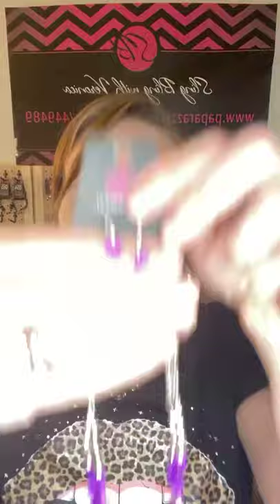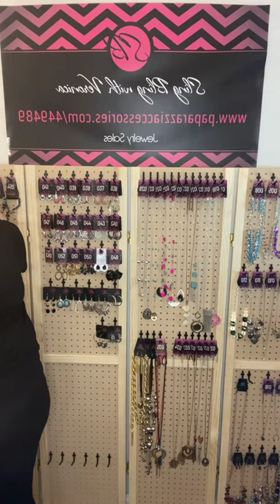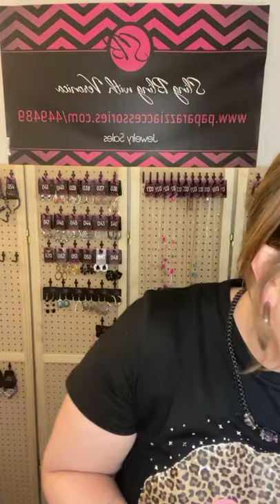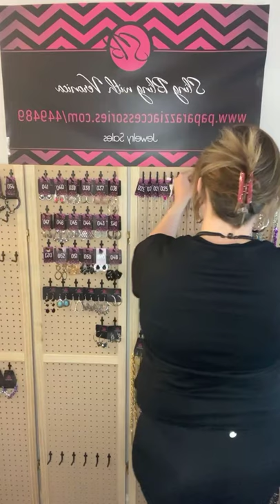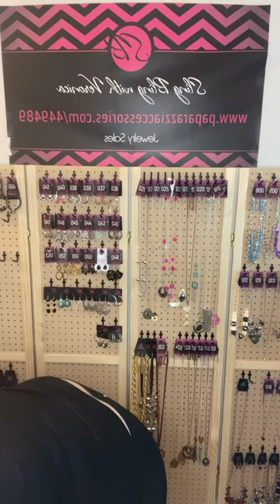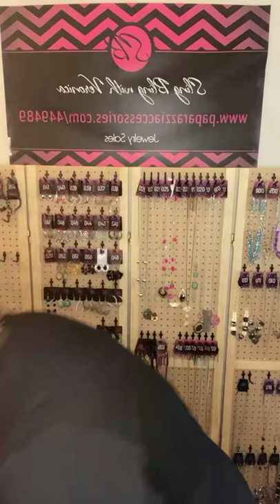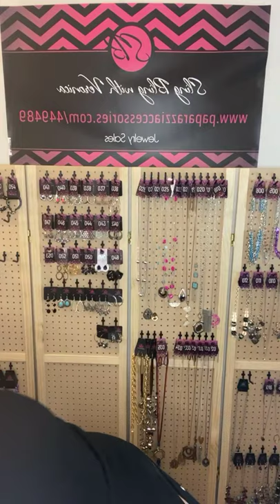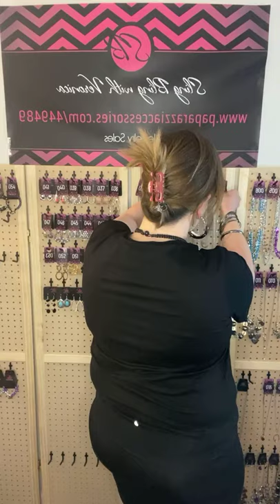$5 Jewelry Sales